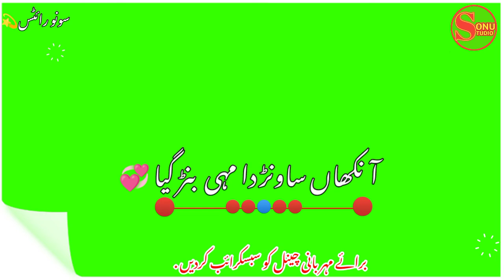Bewafa WhatsApp Status| Sad punjabi Status|New Green Screen Status